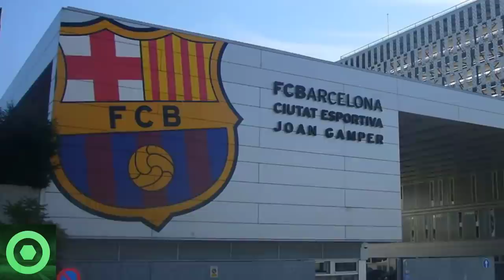💥¡𝗕𝟬𝟬𝗠!💥𝗥𝗶𝗾𝘂𝗶 𝗣𝘂𝗶𝗴 Toma 𝗧𝗿𝗲𝗺𝗲𝗻𝗱𝗮 𝗗𝗲𝗰𝗶𝘀𝗶𝗼́𝗻🔴Futuro 𝗡𝗶𝗰𝗼 🔴𝗖𝗿𝗮𝗰𝗸 De La 𝗣𝗿𝗲𝗺𝗶𝗲𝗿 En La MIra Del 𝗕𝗮𝗿𝗰̧𝗮 🟥